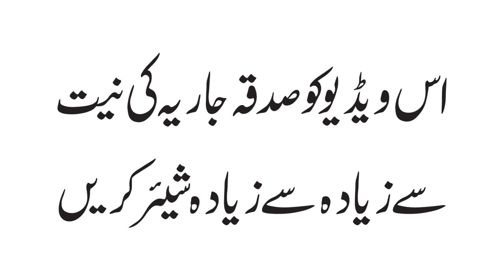Mazar or Ahle-Mazar Ky Pass Jane Ka Tarika Sheikh ul Wazaif Sy Sikhye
مزار اور اہل مزار کے پاس جانے کا طریقہ شیخ الوظائف سے سیکھئے